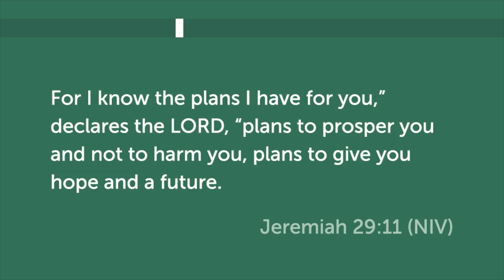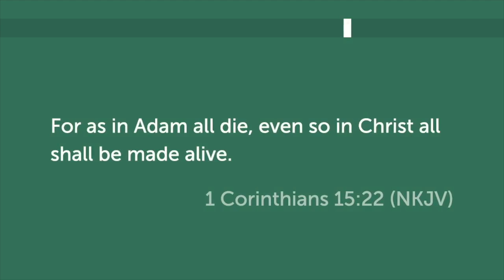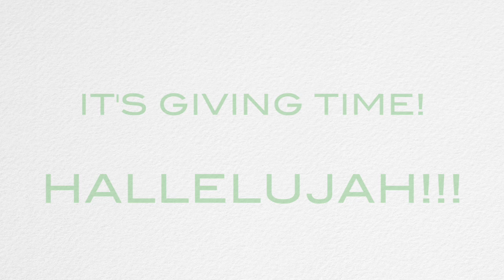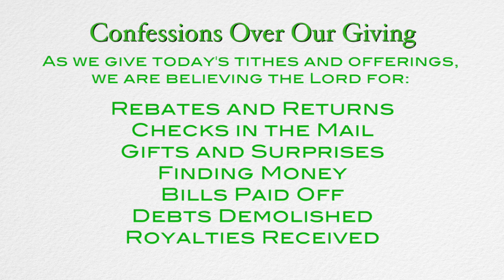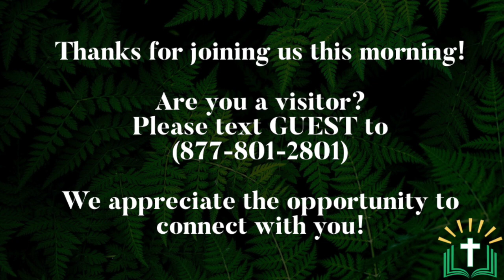LOLM Revisits: What Is The Master's Plan For Your Life? | Min. Alfred Troy, Jr.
Min. Al brings the Word from Jeremiah 29:11: